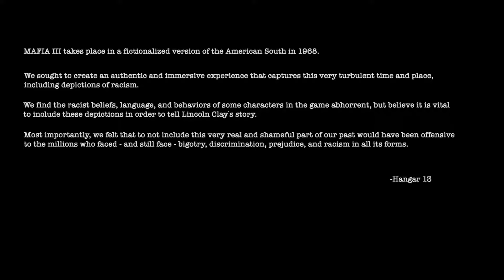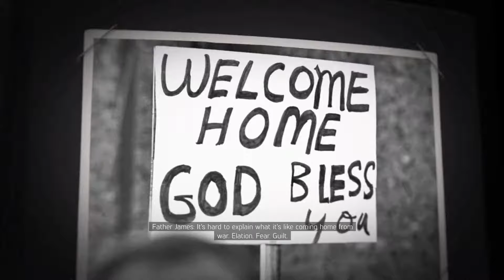Mafia lll | #1 THE HEIST - KILL BAKA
We hear the story of Lincoln clay and how he grew up and was part of the black mob before joining the army we pick up the keys and get in the truck and head to the federal reserve we head down to the burning room and take out the guards and enter the vault

we head home and talk to Sammy and we help farther james serve food to the poor gumbo when the Hattians show up and we find out about the troubles and offer to help out we head to there base and take them out

1080p W/ Commentary From INSANEBRIT

This game was played on the PS4 Pro or XBOX ONE S as preference or exclusivity